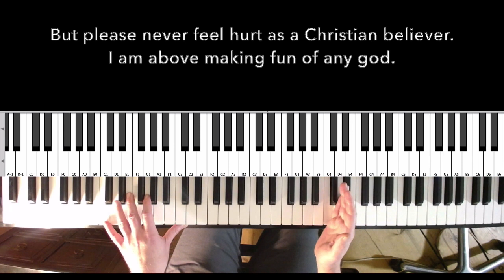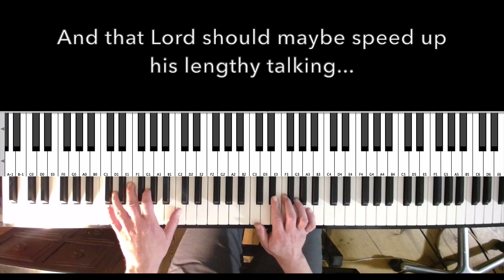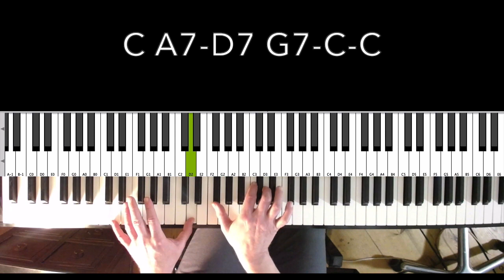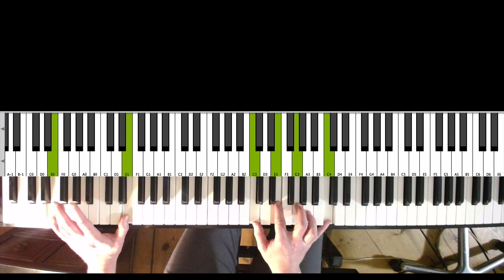How to play easy gospel songs- "Spirited Fingers"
Easy piano gospel song tutorial